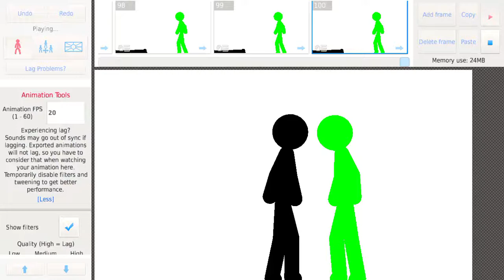Black stickman vs green stickman (part 2)